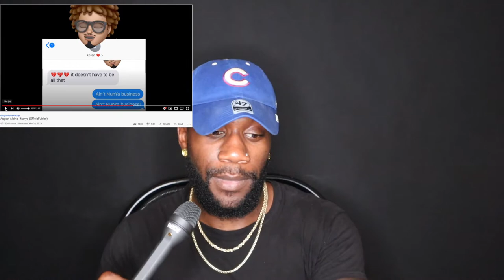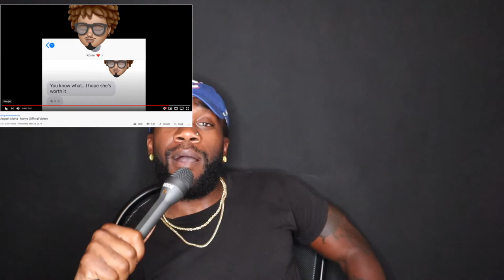August Alsina tried to tell us over a year ago, we didn't listen‼️ NunYa reaction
August tried to tell us a year ago!! who else knew about this!? i sure didn't... am i late to the party?? why aint no one tell mee! or... or am i telling you!? be honestt

🔵TurkTime

👻: chiefblacc